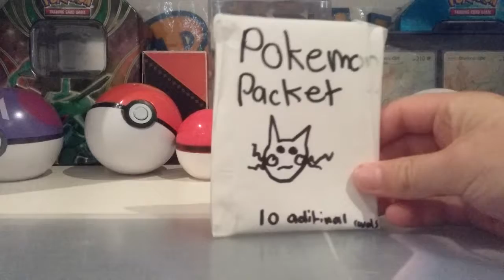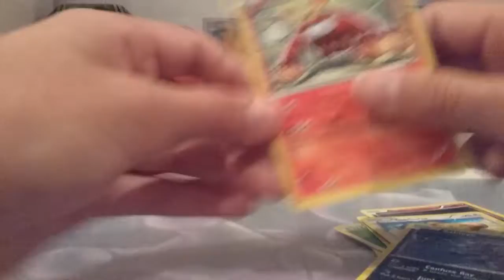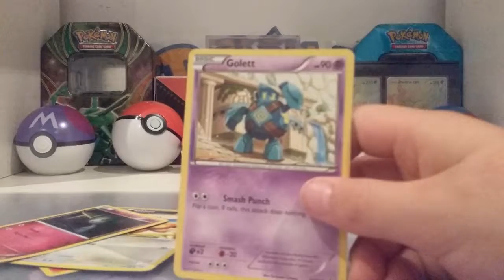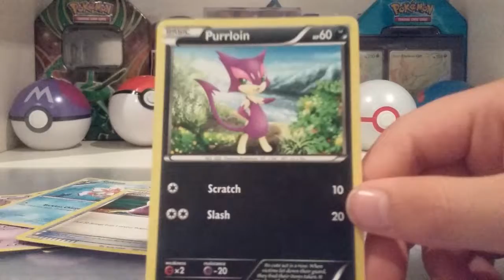Pokemon first ever pokemon packet. (FAN MAIL)